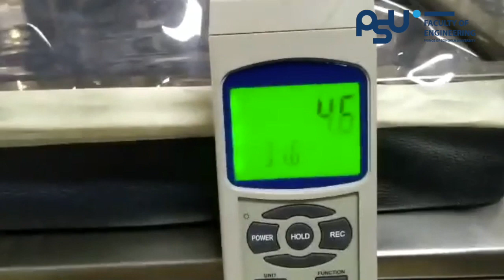ห้องสำหรับเคลื่อนย้ายป่วย ทดสอบนวัตกรรมที่คิดค้นและประดิษฐ์ขึ้น โดยคณะวิศวกรรมศาสตร์ ม.สงขลานครินทร์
ห้องเคลื่อนย้ายผู้ป่วย ที่มีระบบกำจัดเชื้อ ช่วยป้องกันการแพร่เชื้อจากผู้ป่วยในขณะเคลื่อนย้าย ซึ่งมีความสะดวก และปลอดภัย  เพื่อสนับสนุนการทำงานของบุคลากรทางการแพทย์ ในการรักษาผู้ป่วย โควิด-19